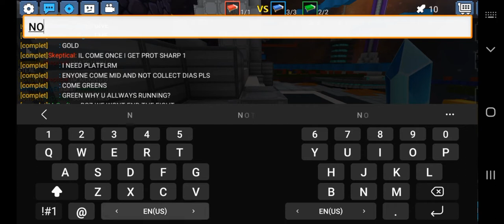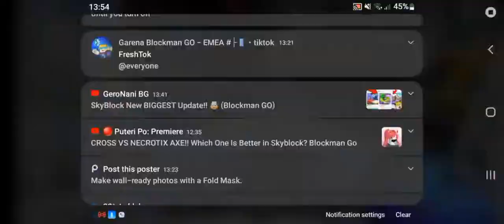Being the most annoying playing in 1v3v2 private bedwars party